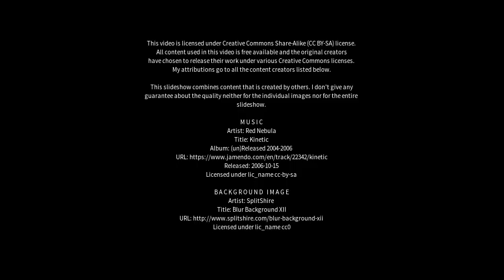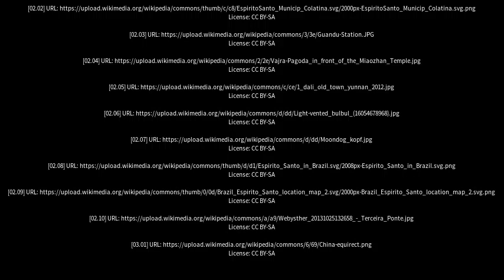Best places to visit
Best places to visit - Guandu (China) Best places to visit - Slideshows from all over the world - City trips, nature pictures, etc.